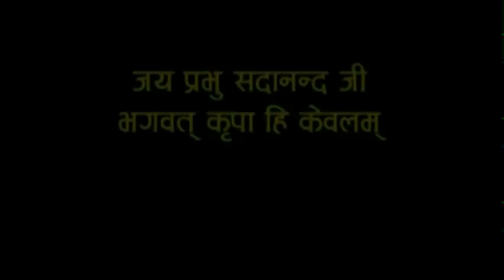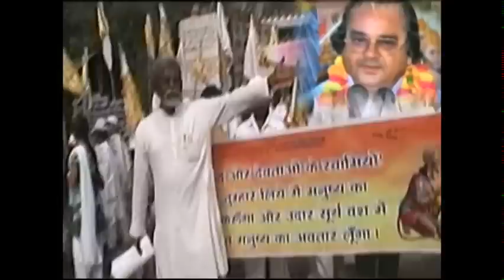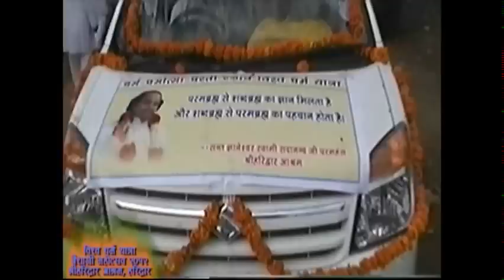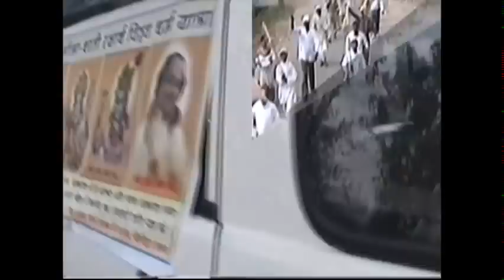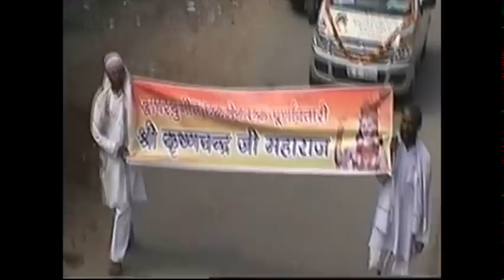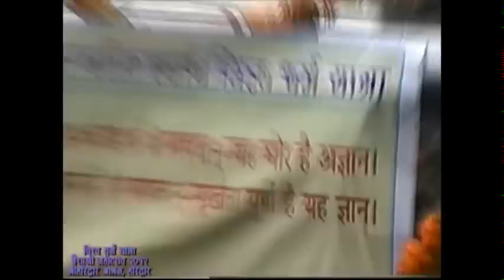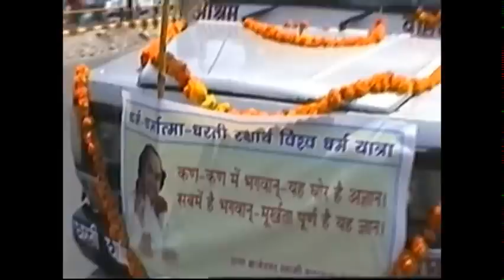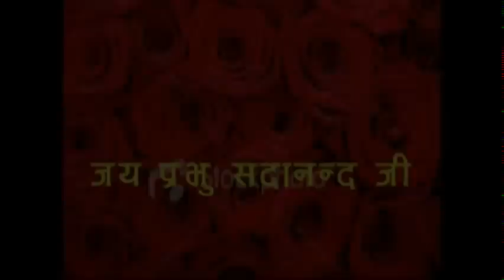Vishwa Dharm Yatra (Kalki Avatar) - Haridwar 2012 ( A Terrific Moment in Haridwar ) Youtube-India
Bhagwan Sadanand Parmarth Trust Antarrastriya has organized a terrific Tableau (Dharm Yatra) of Kalki Avatar Sant Gyaneshwar Swami Sadanand Ji Paramhans by Shree Haridwar Ashram, Bypass Road, Haridwar on 16 April 2012.